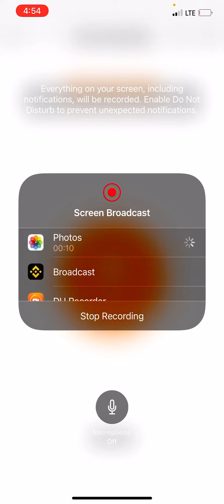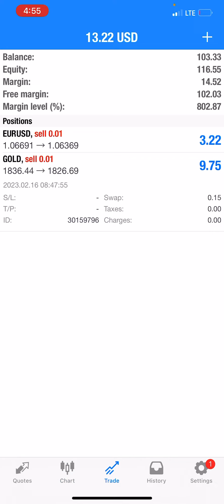Consistent profits on forex trading